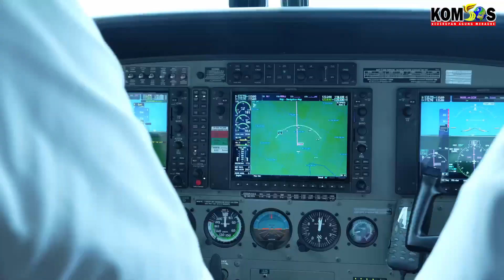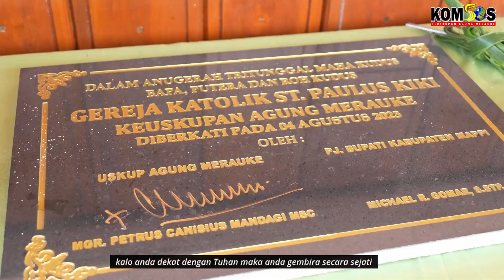Kunjungan Kanonik Mgr. Petrus Canisius Mandagi, MSC di Kevikepan Kepi-Part01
Sahabat Komsos
Uskup Agung Merauke Mgr. Petrus Canisius Mandagi, MSC mengadakan kunjungan Kanonik ke Kevikepan Kepi, dan Paroki St. Yosep Aboge adalah tempat kunjungan pertama Bapa Uskup.
Sesampainya dari Merauke bersama rombongan menggunakan pesawat MAF, Uskup Mandagi bersama rombongan serta umat mengunjungi Stasi St. Paulus Kiki dengan menggunakan Speedboat  dengan kurang lebih 15 menit.
Ketikan tiba di dermaga speedboat kampung Kiki, Bapa Uskup bersama rombongan disambut meriah masyarakat Kampung Kiki dan kemudian diarak menuju gereja.
Umat stasi Kampung Kiki bersyukur karena boleh menempati gedung Gereja baru yang diberkati oleh Bapa Uskup.
Uskup Mandagi dalam homilinya mengingatkan kepada umat untuk selalu bersyukur dengan apa yang ada, dan senantiasa hidup dalam sukacita dan damai.
Setelah pemberkatan gereja dan mengadakan perayaan Ekaristi, Bapa Uskup bersama rombongan kembali ke pusat distrik Asgon.
Terimakasih sahabat komsos telah menonton video.
Video ini merupakan bagian pertama kunjungan Uskup Mandagi di Kevikepan Kepi.
Selamat menantikan bagian ke-2 nya ya.
Salve
TUhan memberkati